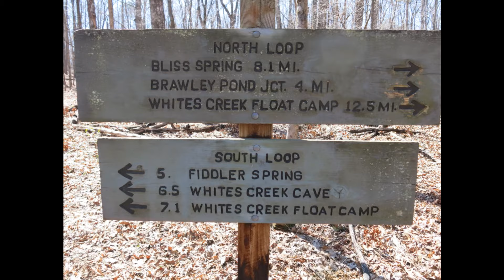Irish Wilderness Trip Video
Irish Wilderness in Mark Twain National Forest. Trip on March 25-27, 2016. Hiked the Northern part of the White's Creek Trail Loop to Bliss Spring and spent 2 nights at the old homestead overlooking the Eleven Point River.